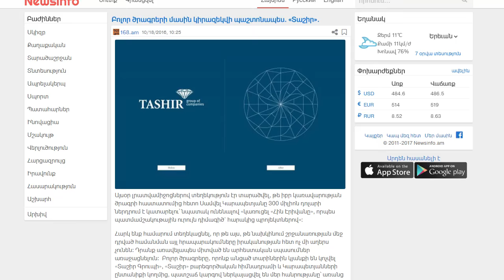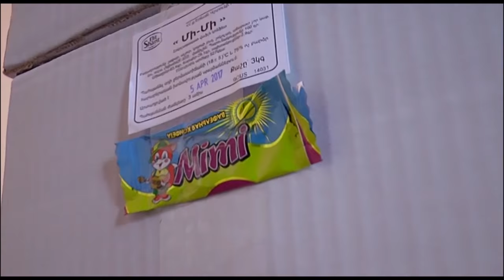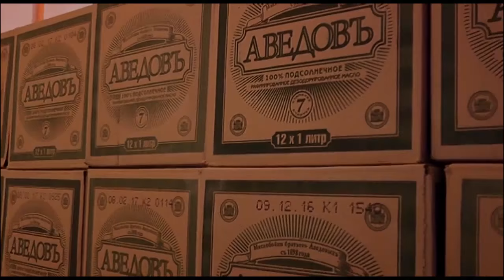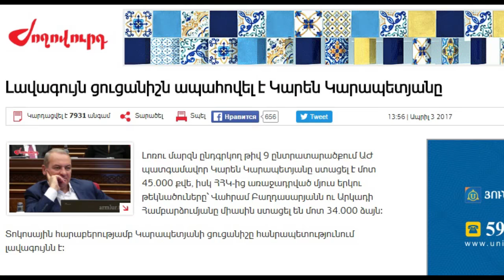Վանաձորի բոլոր մանկապարտեզները Կարեն Կարապետյանի կողմից սննդամթերք են ստացել...